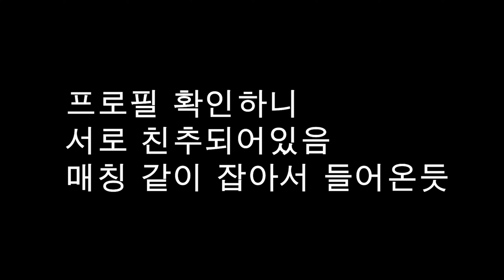현상금을 놓고 죽고 죽이는 게임 | 헌트 쇼다운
티밍 무섭네요

채널 멤버쉽에 가입하여  디스코드 역할을 얻으세요!